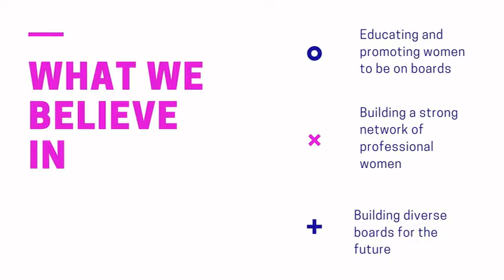TO SERVE OR NOT TO SERVE THAT TEA: THE IMPACT OF YOUR DECISION ON BOARDS DYNAMICS -DR. MARTIN ODUOR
Board Talk Series
Speaker: Dr. Martin Oduor
Moderator: Rose Sang